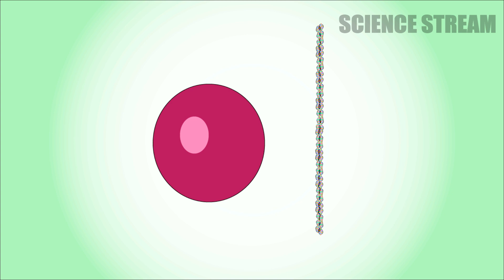Chromosomes | where DNA is Present ? Tamil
If you take the DNA of a single cell, the length of that DNA will be around 2 metres..How that long DNA can be placed inside the cell,the answer is chromosomes..

In this video you are going to learn about what are chromosomes,DNA,chromatids,chromatin etc.,